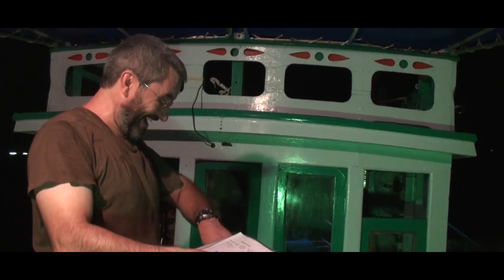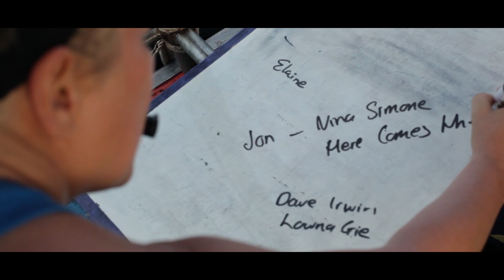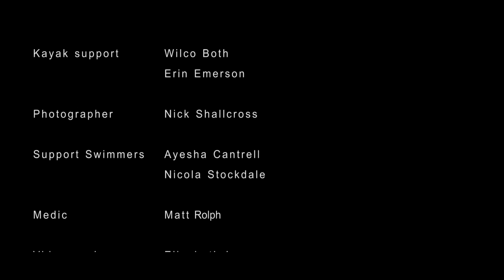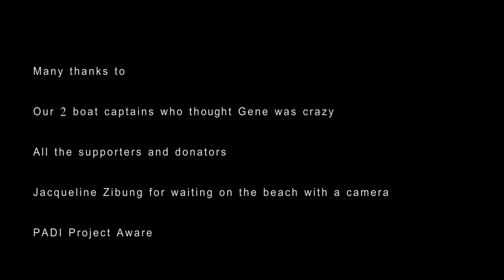Swim For Sharks or Gene's Finathon swim from Koh Phangan to Koh Tao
Gene Giraudeau's PADI Project Aware Finathon Challenge is a
36km solo open water swim to raise money and awareness to protect sharks... Oceans Below was there to film it.

Gene is swimming from the island of Koh Phangan to Koh Tao. During this time Gene supports herself in the water. She is not allowed to touch the boat or any flotation device. She is fed and hydrated in the water too.

THIS HAS NEVER BEEN ATTEMPTED BEFORE.

Starting at 2am, on the 25th of May Gene started her swim. It took her 13 hours and 23 minutes.